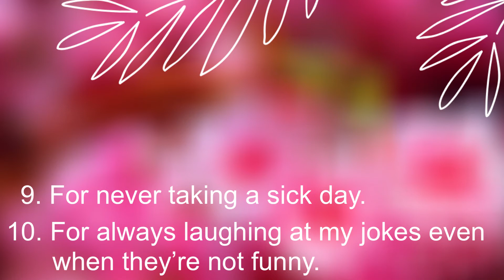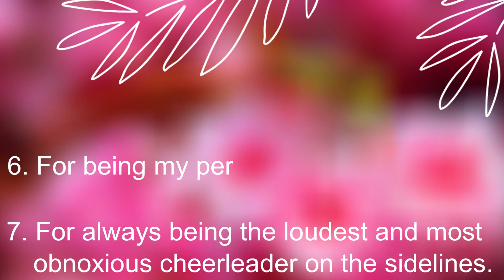HYM the Show, Mother’s Day Edition, May 10, 2020